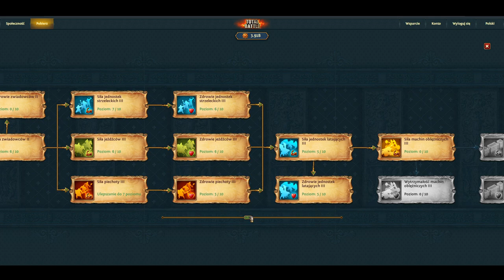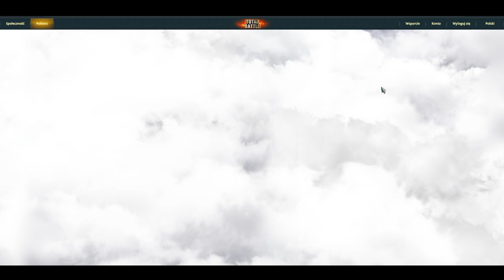TOTAL BATTLE PORADNIK Masze CP Run. Co dają i jak je organizować? Punkty podboju